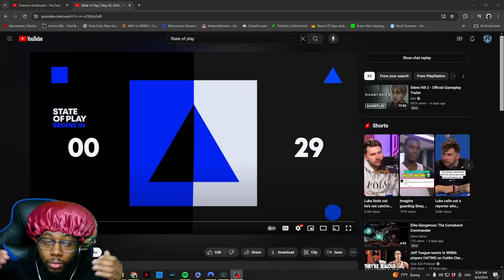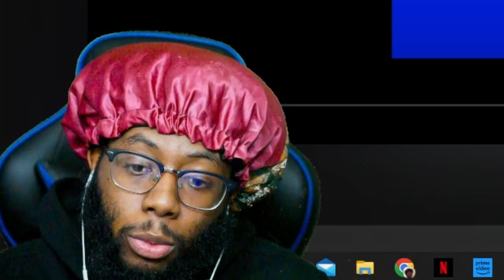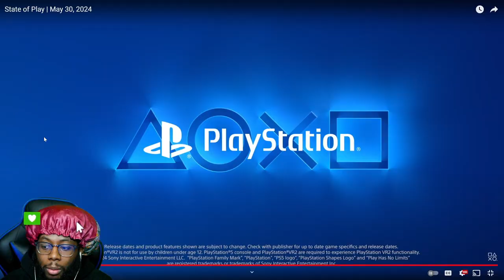SPOILER alert it was TRASH | State of Play | REACTION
PlayStation had there state of play conference here is my reaction

Chapters:
00:00 Intro
01:53 We in this song
02:13 Start of video
02:27 Concord
09:32 Dynasty Warriors Origins
10:50 Infinity Nikki
12:26 Ballad Of Antara
13:58 Behemoth
15:38 Alien Rogue incursion
16:34 Where winds Meet
17:42 Silent Hill 2
19:28 Monster Hunter Wilds
19:57 Astro Bot
22:50 Review
23:30 Outro

Where you can find me at:
PSN- PrinceJM2